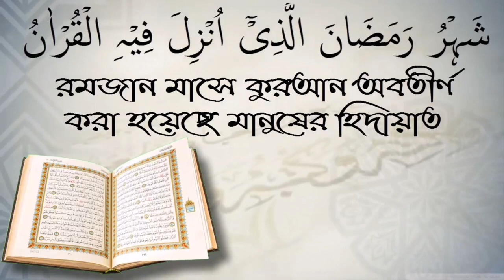সালাতে একই সুরা বারবার পড়া যাবে কি? শায়েখ শফিউর রহমান।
সালাতে একই সুরা বারবার পড়া যাবে কি?  শায়েখ শফিউর রহমান। আপনাকে AL FURQAN media.